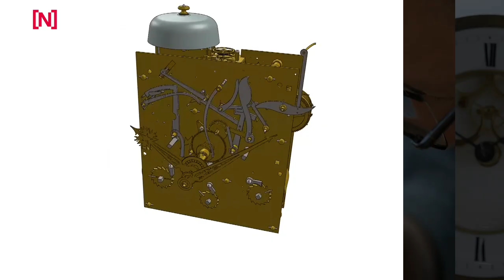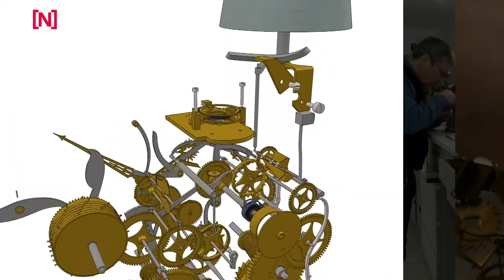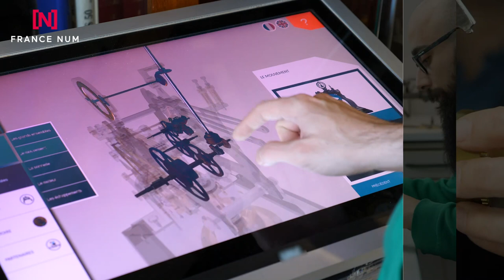La modélisation 3D révolutionne l'Horlogerie de La Croix-Rousse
François Simon-Fustier, horloger à Caluire-et-Cuire (Rhône) : "On est la seule entreprise au monde à faire de la modélisation 3D en horlogerie ancienne".
En utilisant un logiciel de modélisation 3D (SolidWorks), l'entreprise s'est dotée d'un programme pour vérifier le bon fonctionnement d'un mécanisme et cela permet en outre de créer une bibliothèque virtuelle de mécanismes.
Le projet a été cofinancé par Bpifrance et la Fondation du Patrimoine. Prochain projet : la mise en place d'une formation sur la pendulerie. Une transformation numérique réussie!